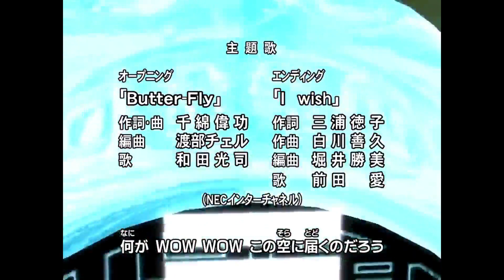Digimon - Opening 1 - Cover Español Latino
Hola Gente como están
Hoy les traigo el cover que empieza la segunda temporada de covers en esta ocasión un clásico, el opening 1 de digimon adventure espero les guste y hasta el proximo video.

Reparto

Dany Escalante: Cantante

Masterizacion y Mezcla: Renzo Marrero

Edicion de video: BLACKPUNCH STUDIOS